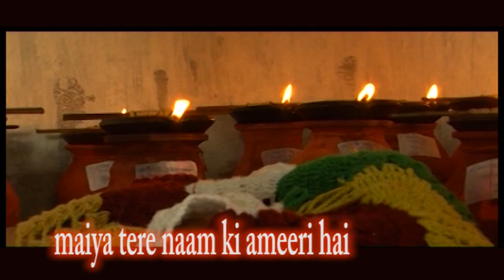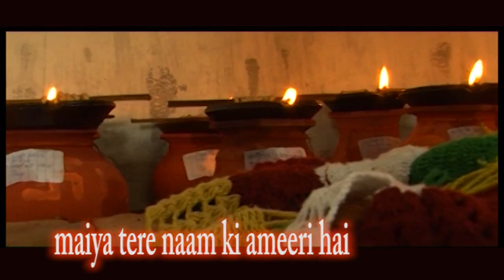Maiya Tere Naam Ki Ameeri Hai | मईया तेरे नाम की अमीरी है|Singer-Gopal Pandey | Best Devotional Song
Song- Maiya Tere Naam Ki Ameeri Hai
Singer- Gopal Pandey
Lyrics - Gopal Pandey
Copyright:Shree BR Films And Creation
Publisher  - SHRI BRIJRAJ FILMS & CREATION